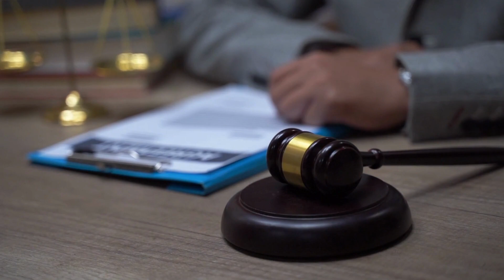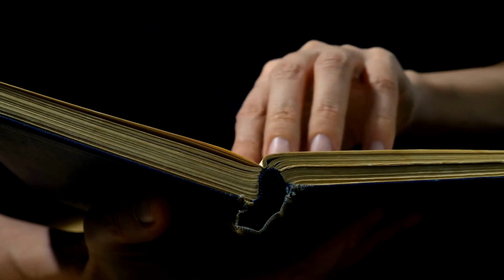Asma Jahangir's Remarkable Legal Journey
Asma Jahangir won her first legal case without formal legal education, showcasing her remarkable legal acumen.